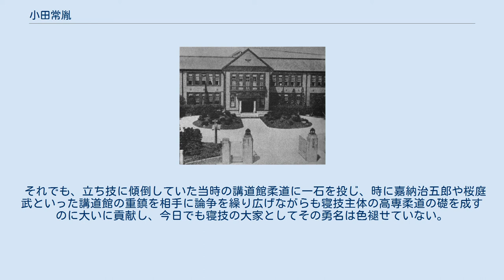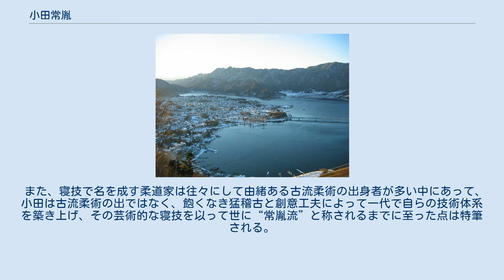小田常胤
小田 常胤（おだ つねたね、1892年3月10日 - 1955年2月11日）は、日本の柔道家（講道館9段）。
 立ち技を中心にして隆盛を極めた大正・昭和期の講道館にあって、それまでの古流柔術等を更に発展させた“常胤流”と呼ばれる独自の寝技技術を構築、旧制第二高校や旧制第四高校を指導して高専柔道の発展に大きく貢献し、寝技の大家と知られた。
 なお、名の正確な読みは“つねたね”だが、文献によっては“じょういん”とも記されており、海外でもそちらの名がよく通っている。
 故郷である現在の富士河口湖町域 山梨県南都留郡船津村（現・富士河口湖町）の浅川に生まれた。
 当時の南都留郡には中学校が無かったため親族を頼って県立沼津中学校（現・県立沼津東高校）に入学し、ここで柔道を始めた。
中学校卒業後は上京して1910年7月24日に18歳で講道館へ入門、2年後の12年7月13日に初段に列せられて1914年に講道館柔道教員養成部を卒えた。
 この頃の小田は柔道ではなく学問を以って身を立てるのが念願であり、國學院大學に入学すると不動貯金銀行頭取の牧野元次郎の知遇を得て実業界を志し、明治大学や日本大学にも籍を置いて勉学に励んでいる。
 講道館において、身長160cm・体重63kgと小柄な体格の小田はいかに“柔能制剛”と雖も体の大きい相手と試合をすると分が悪い事をしみじみと実感しており、さればと小田は稽古では寝技をよくして、更に両足の指1本1本が自在に動くまでに鍛錬を重ねた。
曰く「立っているから投げられる、投げられるから負ける。投げられないためには初めから寝て勝負をすれば良い」との事。
最初から寝て構える小田を見た嘉納治五郎館長が「それでは頭を蹴られたり顔を踏まれたりして不利ではないか」と注意したが、これに対し小田は「いいえ、寝ながら少しも油断はしていません。絶対に顔を踏まれない自信があります」と返して、嘉納館長は渋面をつくって黙ってしまったという。
 猛稽古の末にその熟練した寝技技術を以って名を馳せた小田は勝負の早さでも有名で、昇段審査等でも殆ど寝勝負で勝ち星をあげて1917年3月に4段位で國學院大學を卒業し、鹿児島の旧制第七高校造士館に赴いて柔道教師を任ぜられた。
 旧制第二高校では 部員達に寝技の神髄を叩き込んだ 同じ頃、東京の旧制第一高校と仙台の旧制第二高校は理想を稽古に求めて全国高専大会には出場せず、両校の間で不定期に開催される対抗試合に執念を燃やしていた。
 5度目の対抗戦開催が1918年4月7日と決まると、有段者が主将の鈴木醇2段を含めわずか2名と圧倒的に戦力に劣る二高は「立ち技3年、寝技3ヵ月」の格言に目を付け、白帯連中に即戦力を見出そうと、寝技で知られた小田を師範として招聘した。
 小田は同年1月7日に仙台へ着くや、午後の放課後に寝技だけの稽古を連日5~6時間行って部員達を鍛え上げた。
二高の『尚志会誌』には、「時あたかも厳寒、寒気凛冽にして病人多し」とその激しい稽古の様子が掲載されている。
一方で小田は、人を東京に派遣して一高の稽古ぶりを偵察させようと試みたが、一高の道場が窓を全てカーテンで覆って覗かれない様にしていると聞くと、今度は一高柔道部が指定している洗濯屋にスパイの女性を送り込んで道衣の汚れ方や擦り切れ方を逐一報告させる程の徹底ぶりであった。
 両校18人ずつの勝ち抜き形式で行われた当日の試合は二高側が白帯13人、対する一高側が白帯3人と段位の上では圧倒的に一高に分があったが、実際に試合が始まると二高が失点なく大将以下4人残しの大勝を飾り、この快挙は瞬く間に人々の知る所となった。
小田自身もその名を轟かせて、1920年5月には大日本武徳会より柔道教士号を拝受している。
 小田は旧制二高のほか江川定夫が師範を務める金沢の旧制第四高校でも寝技のコーチを務め、1921年7月の第8回全国高専大会では「死んでも勝つ」をモットーに大会8連覇を誓った。
この大会では小田率いる旧制四高と、小田と共に寝技の双璧と知られ“東の小田、西の金光”と称された金光弥一兵衛率いる旧制第六高校とが本命と見られており、両校は準決勝戦で激突。
両軍15名ずつの試合は先方から副将まで14人が全て引き分け、四高・里村楽三2段と六高・早川昇初段との大将決戦にもつれ込んだ。
 大将同士の試合は規定時間の30分を戦って優劣が付かず、両軍協議の末に40分の延長戦となったがここでも決着を見なかった。
再延長か引き分けとする...